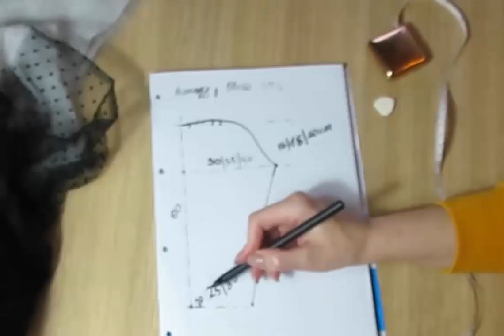ПРАЗДНИЧНАЯ КОФТОЧКА ИЗ ПУХА НОРКИ И ОРГАНЗЫ. свитер спицами женский. пуловер спицами.Часть 2.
ПРАЗДНИЧНАЯ КОФТОЧКА ИЗ ПУХА НОРКИ И ОРГАНЗЫ.

свитер спицами свитер спицами женский вязание спицами пуловер спицами